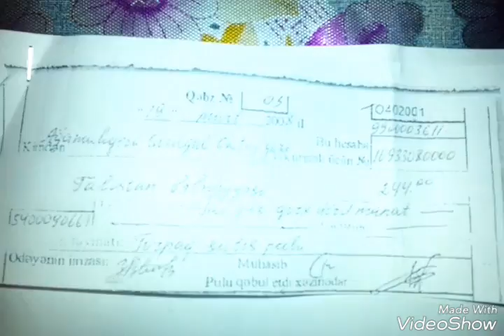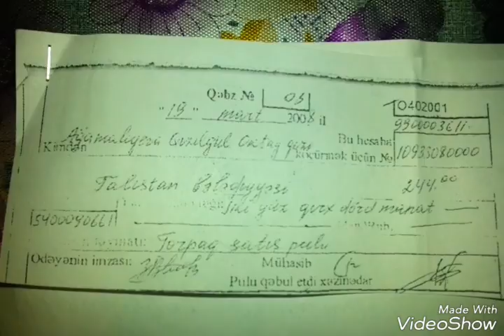Mahmud növbəti video material